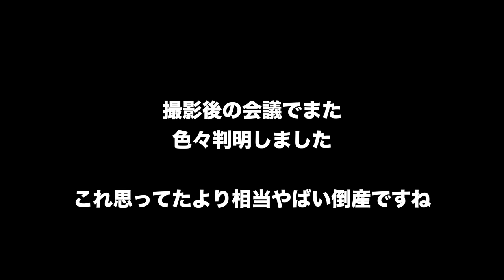【まさかの展開】ドラゴン細井がただよびを買収！？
たたよび倒産についてもりてつが全てを明かします。【緊急ただよび特集前編】

‹出演者情報›
もりてつ
発音指導士